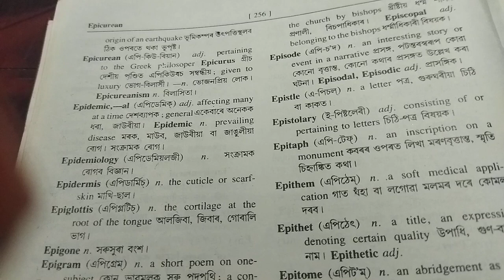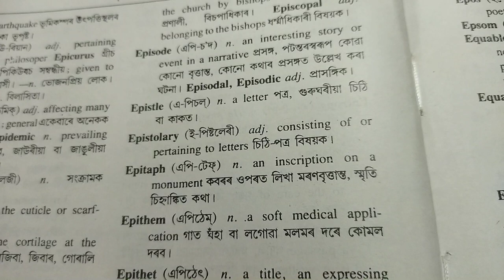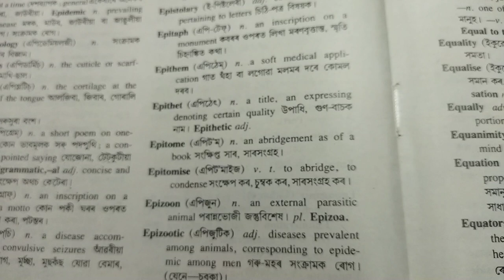English dictionary apunar babe (part-243)